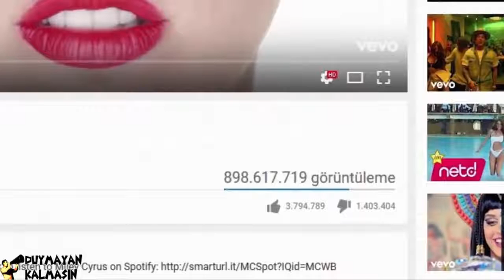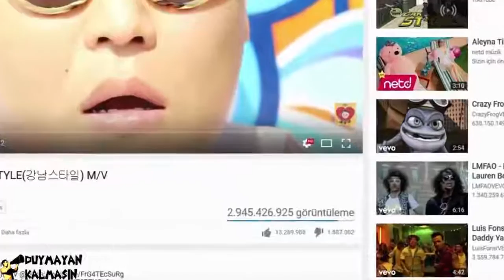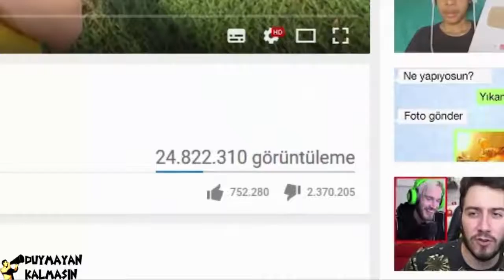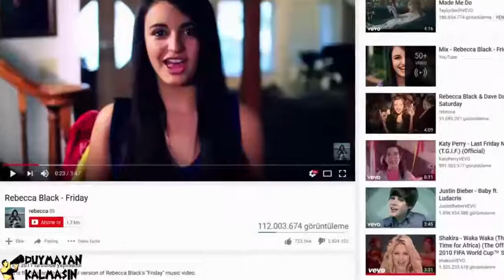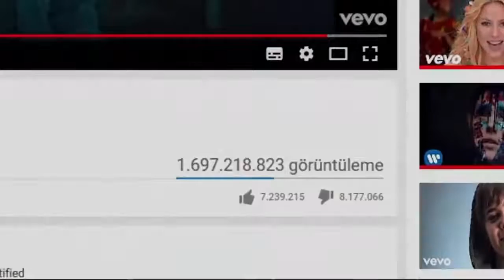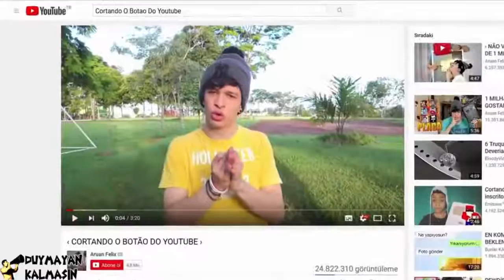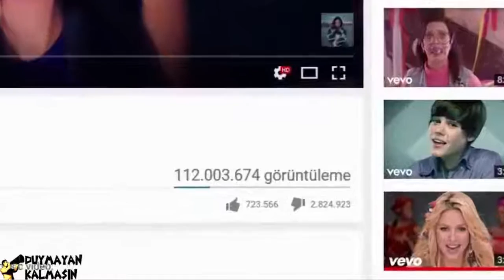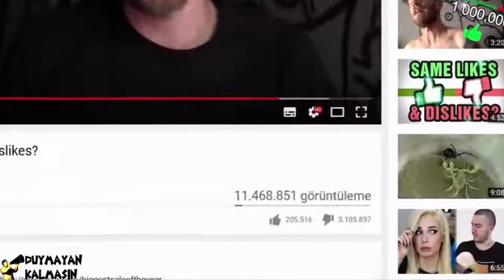DUYMAYAN KALMASIN Youtube Tarihinin En Çok Dislike Alan 5 Videosu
Youtube En Çok DİSLİKE Alan 10 Video . Duymayan Kalmasın ! . YouTube, dünyanın tartışmasız en fazla video barındıran servisi. En yeni fragmanlara, müzik .

Kafalar - Liste adında bir kanal açtık ve bu tip videoları oradan yayınlayacağız.

Youtube'da En Fazla Disslike (Beğenilmeyen) Videolar, şarkılar,dissler i sizler için derledik.